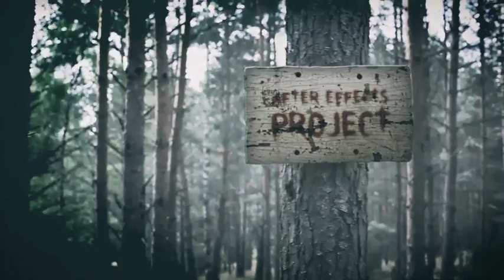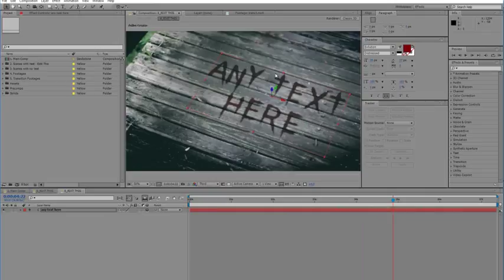Horror Trailer - After Effects Template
Length  1:18
Resolution  1920x1080

- ALL FOOTAGES ARE INCLUDED!!!

- Modular structure

- Good and simple organized, easy to customize

- After Effects versions: CS5.5 and higher

- Resolution: 1920×1080

- 7 text placeholders,

- You can change text very easily